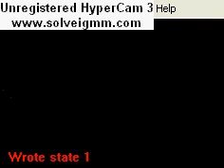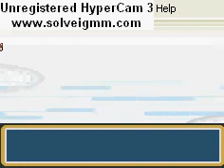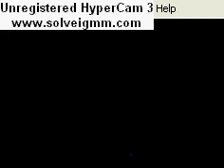Eddy's LP: GBA Pokemon FireRed Pt11: Re-Uploaded Again?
Yep, re-uploaded.